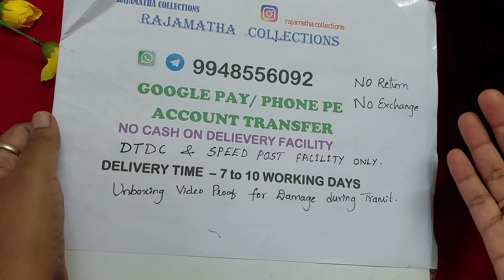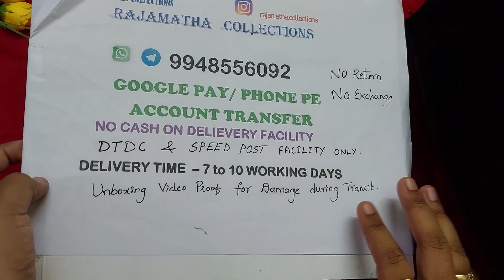Antique type Gold Replicas || whatsapp to 9948556092